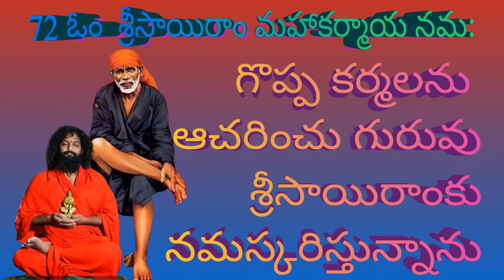72 ఓం శ్రీసాయిరాం మహాకర్మాయ నమ:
72 ఓం శ్రీసాయిరాం మహాకర్మాయ నమ:

గొప్ప కర్మలను ఆచరించు గురువు శ్రీసాయిరాంకు నమస్కరిస్తున్నాను